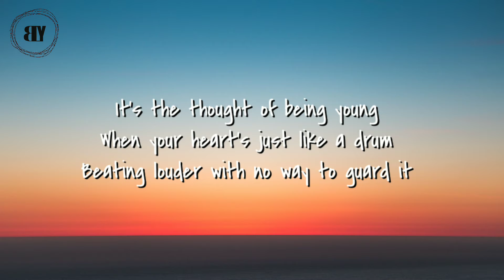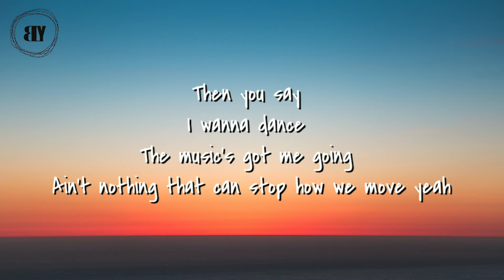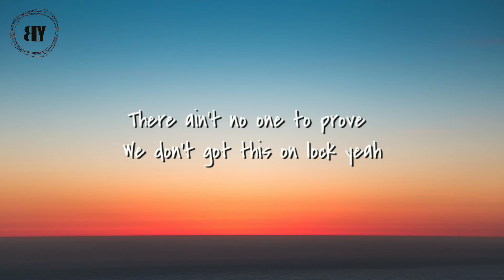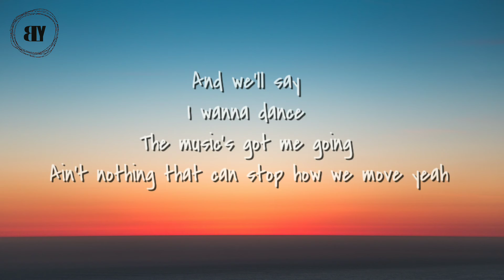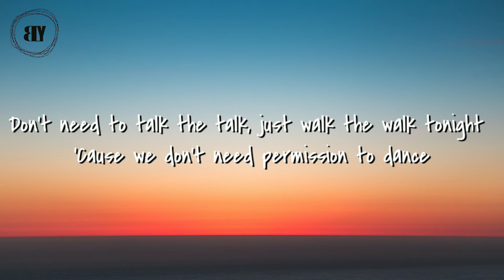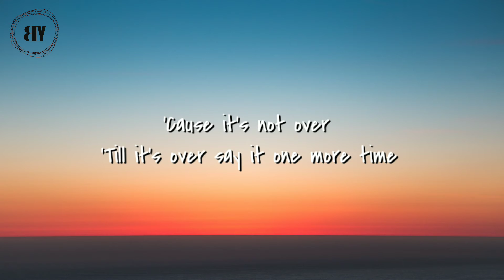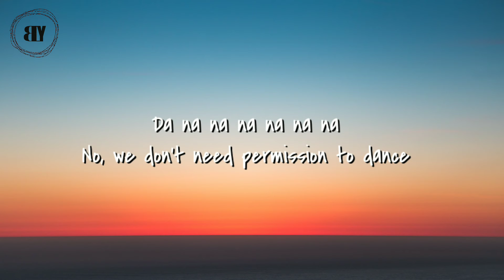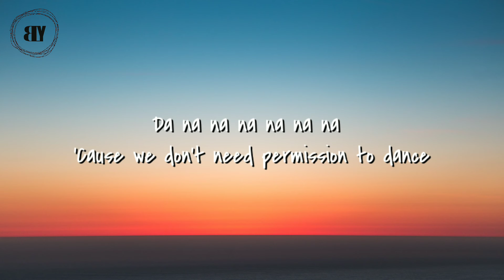BTS (방탄소년단) - Permission To Dance (Lyrics)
[Lyrics]

The time is now so let’s do it right

That we can keep the fire alive

The music/song, and background wallpaper we used are not mine. Credits to its rightfull owner/owner's.